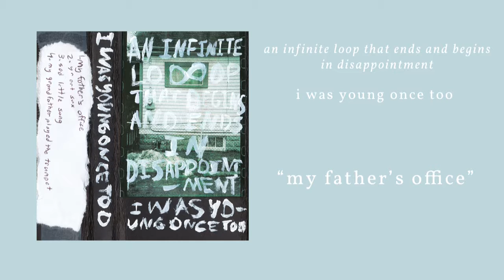i was young once too - my father's office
From "an infinite loop that ends and begins in disappointment".